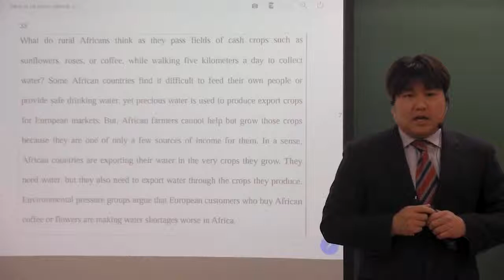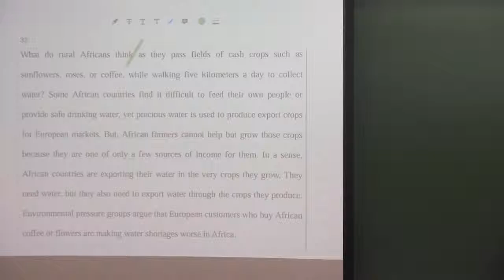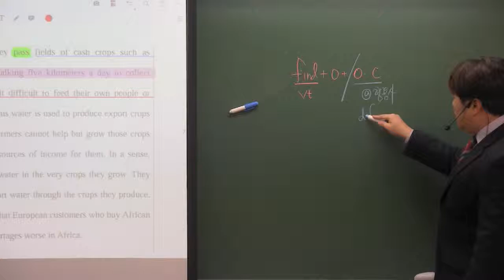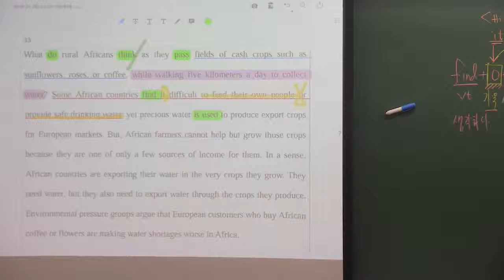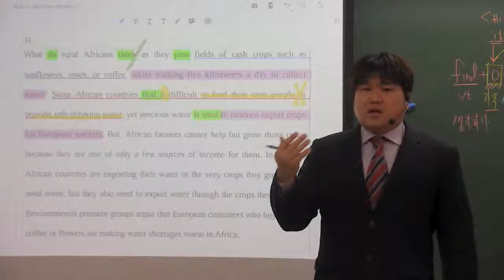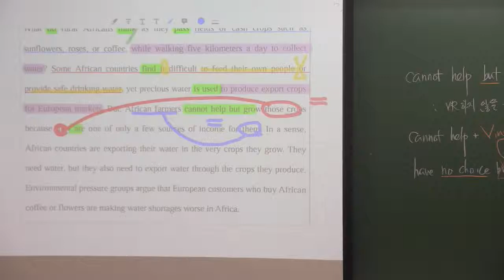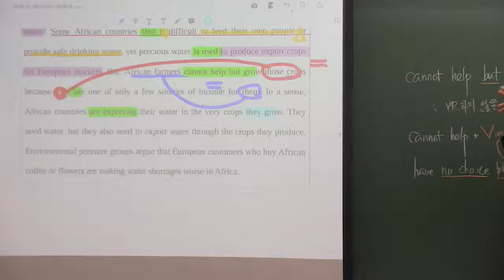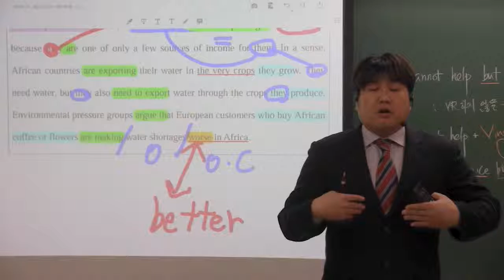2017년 6월 고1 33번 아프리카의 물부족 문제